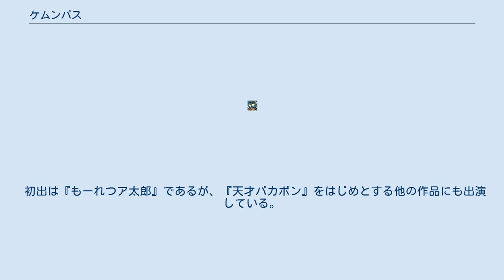ケムンパス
ケムンパスは、赤塚不二夫の作品に登場する架空のキャラクター。
初出は『もーれつア太郎』。
 言葉を話す毛虫。
その名前は「毛虫（ケムシ）」と湿布薬の「サロンパス」から名付けられたとされる。
 目は片方が閉じかかっていたり、片目だけ笑った表情になったりしている。
毛は顔に生えている。
身体部分の色は決まっておらず、作品によって変わる。
黄色か緑であることが多い。
 一人称は「小生」（『おそ松くん』では「あっし」）で、語尾には「〜ヤンス」が付く。
登場の際には決まって「ケムンパスでヤンス」と発言。
他には「人生泣き笑いでやんす」も発言回数が多い。
 落ち着いた性格で、危険な目に遭っていてもほとんど表情を変えない。
コマの隅に登場することが多く、そこでも「ケムンパスでヤンス」などと発言する。
仲間のニャロメにいじめられることも多々あるが、同時に大切にもされている。
恋人のみの虫と一緒に木にぶらさがっていることがある。
 初出は『もーれつア太郎』であるが、『天才バカボン』をはじめとする他の作品にも出演している。
『おそ松くん』では出番が多く、イヤミやデカパンたちに嫌われる役である。
 担当順。